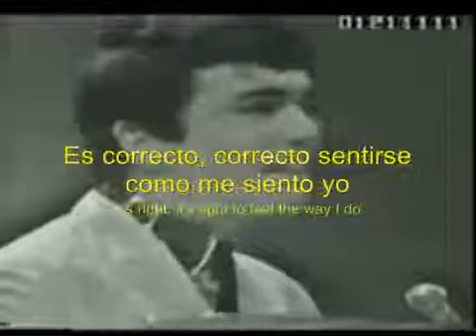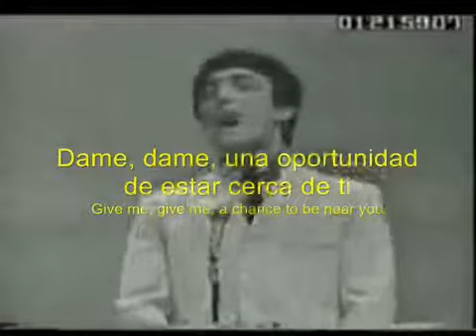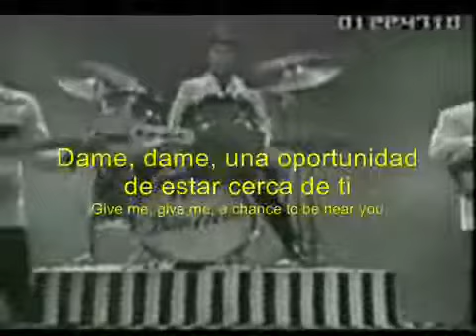Dave Clark Five / Because